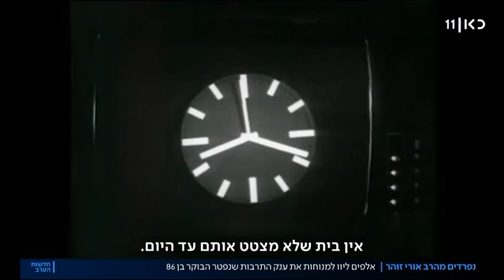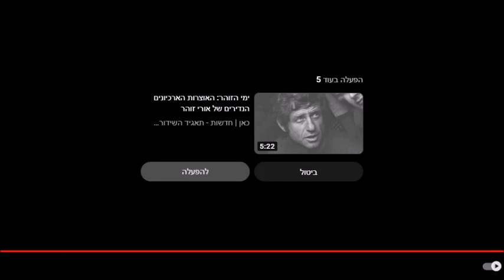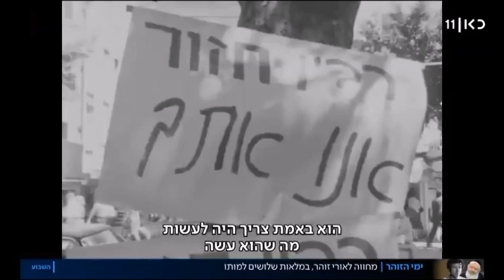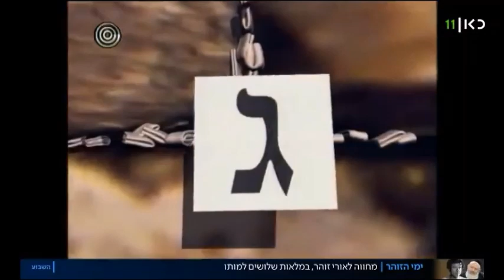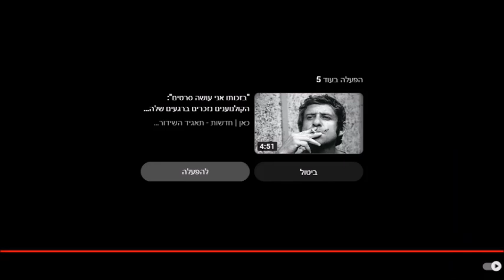אוצרות ארכיון ישראלי - רון בכר - Israeli archive - נפרדים מאורי זוהר